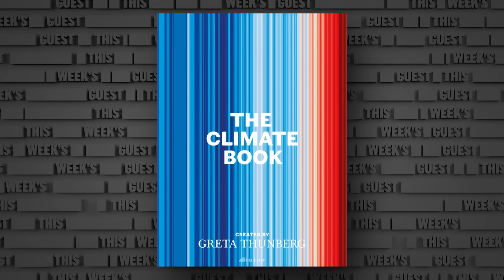Greta Thunberg As You've Never Seen Her Before: Memes, Beans and Climate Activism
From The Russell Howard Hour, in this extended interview, Russell sits down with one of the greatest voices in the fight to ease the Climate Crisis, Greta Thunberg.

They talk about all things from time travel, to activism, as well as Greta's new book, The Climate Book, a handbook for anyone who wants to know more about the Climate Crisis.